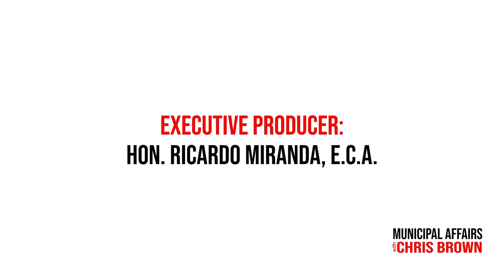The Munici"Pals" Podcast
Today, we have a special focus on a podcast dedicated to the Toronto Municipal political scene— The MuniciPALS.

The MuniciPALS is hosted by the dynamic duo of Matthew King, a seasoned podcaster and Host of This Time In History, and Philip Mills, a former Toronto Council candidate in 2021.

Together, they bring a wealth of knowledge and experience to the table, offering insightful commentary on municipal affairs in Canada's largest city. Their podcast is certainly a resource for anyone interested in the intersection of local, provincial, and federal politics and how these layers of government impact Toronto.

In today's episode, we'll explore the current state of municipal politics in Toronto, take a closer look at Mayor Olivia Chow's first year in office, and discuss the significant challenges that lie ahead for the city.

Whether you're a Toronto resident or just passionate about urban governance, this episode promises to provide valuable perspectives and thought-provoking discussion.